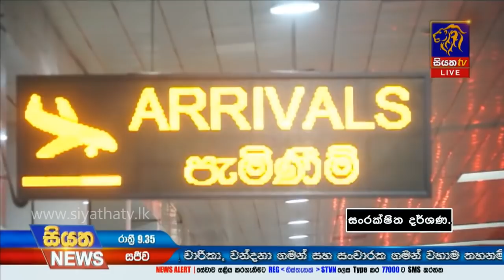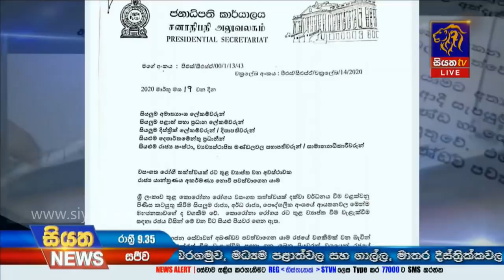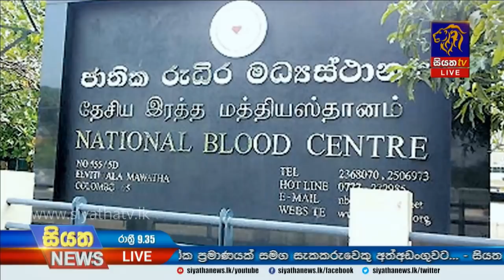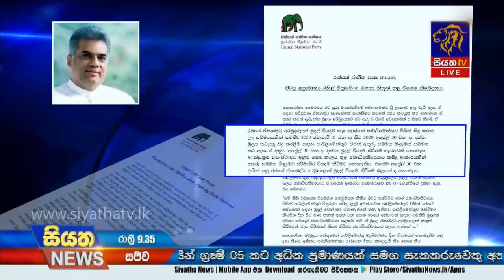Siyatha News | 09.35 PM | 20– 03 – 2020